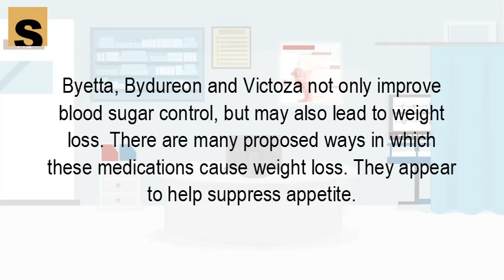Can you lose weight on bydureon